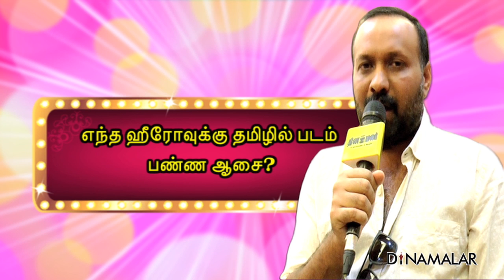OruAdaarLove |Director |Omarlulu